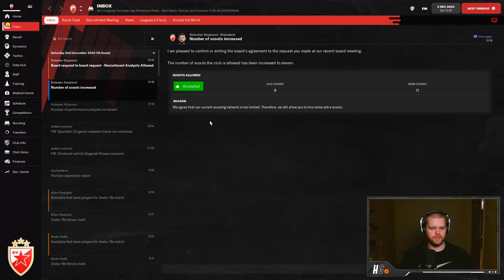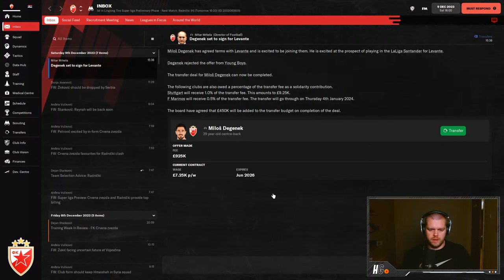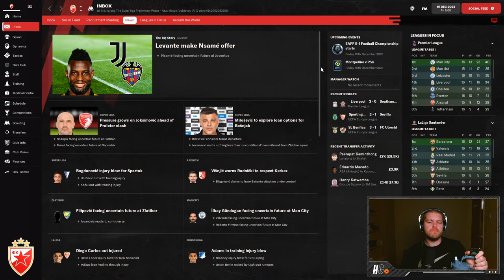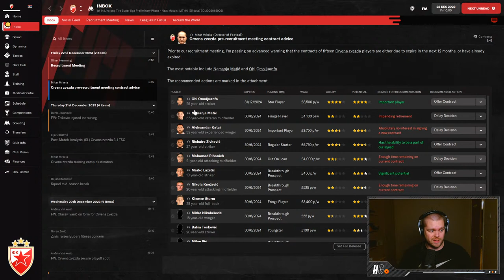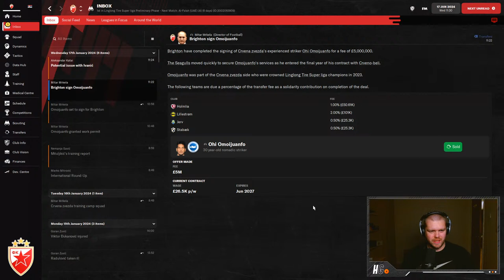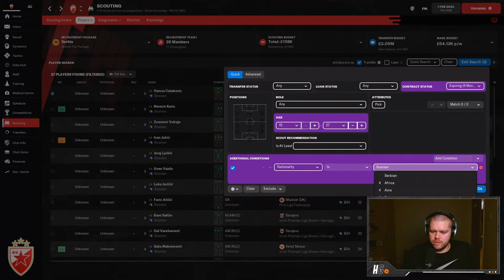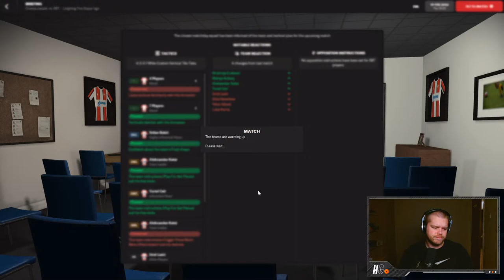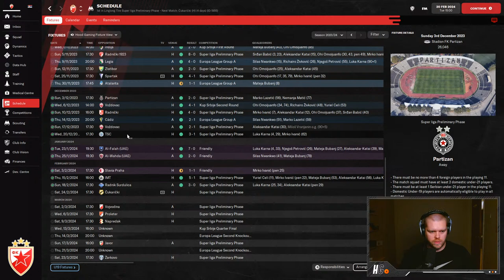FM22 RED STAR BELGRADE REBUILD #12 | Football Manager 2022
We are finally kicking off our main save of FM22 as we look to rebuild Red Star Belgrade and return them back to their Champions League glory of 1991.

Whilst they are giants of Serbia, European glory hasn't come their way in over three decades so this save will not end until we secure that Champions League trophy again.

We will also be taking control of the Serbian national team and looking to take them all the way to the top whilst building Serbia into one of the most dominant nations in world football!

𝘼𝙗𝙤𝙪𝙩 𝙈𝙚